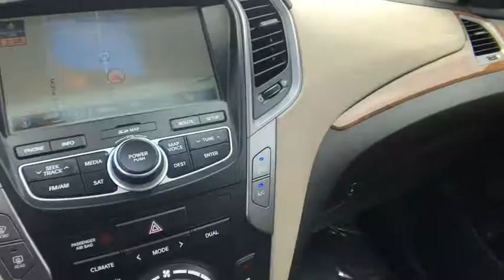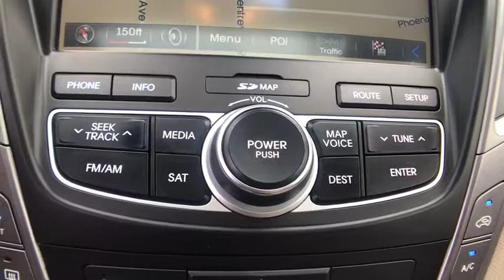2013 Hyundai Santa Fe Manassas, Chantilly, Fairfax, Woodbridge, Centreville, VA A16582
2013 Hyundai Santa Fe
2013 Hyundai Santa Fe Sport - Stock#: A16582 - VIN#: 5XYZUDLBXDG098406

This 2013 Hyundai Santa Fe Sport is proudly offered by Brown's Manassas Hyundai CARFAX BuyBack Guarantee is reassurance that any major issues with this vehicle will show on CARFAX report. This Hyundai Santa Fe offers all the comforts of a well-optioned sedan with the utility you demand from an SUV. Enjoy the grip and control of AWD performance in this nicely equipped Hyundai Santa Fe. The Hyundai Santa Fe Sport is well maintained and has just 35,956 miles. This low amount of miles makes this vehicle incomparable to the competition. The Santa Fe Sport competes with other small SUVs such as the Ford Escape and Toyota RAV4. The long wheelbase Santa Fe is more competitive with mid-sized SUVs such as the Toyota Highlander and the Ford explorer. The long wheelbase model uses its light weight to its advantage with superior fuel economy and performance when compared to its competitors. The Santa Fe sport on the other hand has features like a standard 6-speed automatic that other companies may not offer. With strong styling and a long list of available features, the Santa Fe is an appealing option. This model sets itself apart with Spacious, powerful, available all-wheel-drive, 2-or 3-row seating, great warranty, and fuel efficient